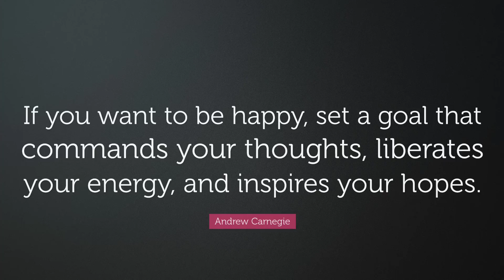Quitting Trucking? My $7 Million Dollar Regret In Life 😔 Honest Truth About Trucking